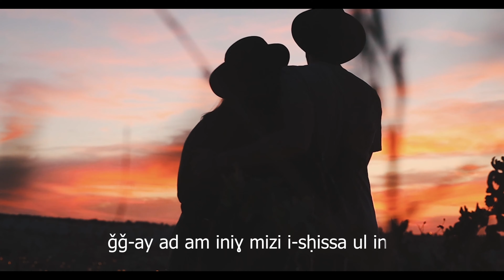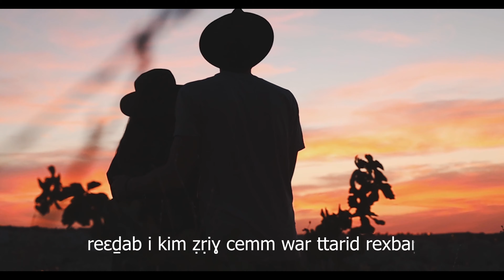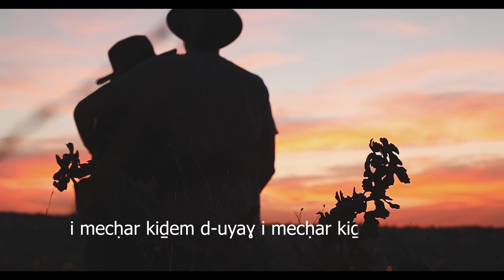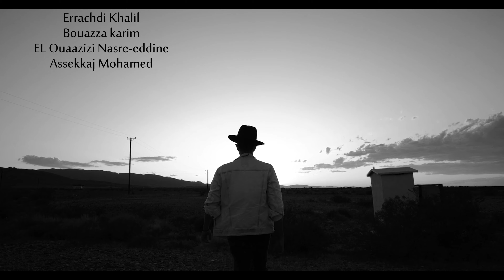THAYRI BAND - Samḥeɣ-am (Official Video Lyrics)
THAYRI BAND - Samḥeɣ-am (Official Video Lyrics) 2021

Directed by: Lablak Ayoub
Special Thanks to : Errachdi Khalil, El Ouazzizi Nasre-eddine , Assekaj Mohamed, and Bouazza Karim